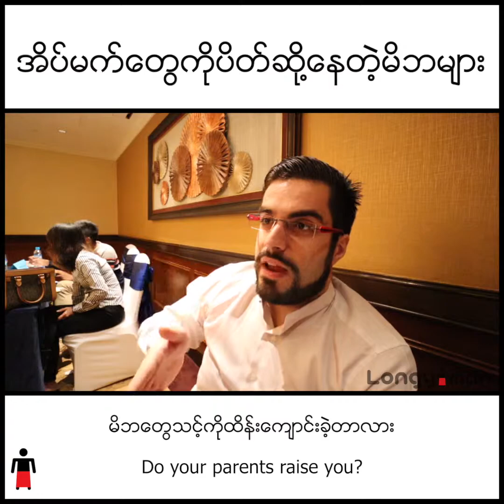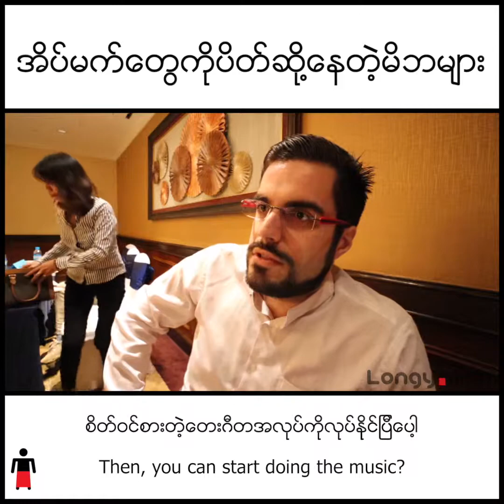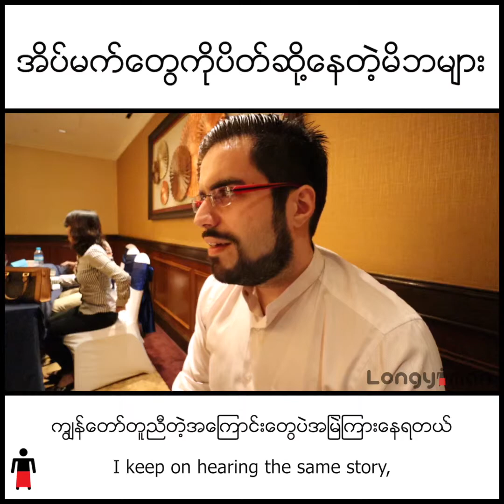အိပ္မက္ေတြကုိပိတ္ဆုိ႔ေနတဲ့မိဘမ်ား Parents Blocking Dreams - Longyiman Myanmar Blogger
LONGYIVLOG 15
သူတို႕လုပ္ခ်င္တဲ့အလုပ္ကိုမလုပ္ရတဲ့ ေက်ာင္းသူ၊ေက်ာင္းသားေလးေတြကို အင္တာဗ်ဴးခဲ့ပါတယ္။ သူတို႔မိဘေတြလုပ္ခိုင္းတာကိုပဲသူတို႕လုပ္ေနရတာပါ။ ျမန္မာနိုင္ငံက မိဘေတာ္ေတာ္မ်ားမ်ားက သူတို႔သားသမီးေတြကို ေဒါက္တာေတြ၊ အင္ဂ်င္နီယာေတြ၊ေရွ႔ေနေတြ၊ေက်ာင္းဆရာေတြပဲျဖစ္ေစခ်င္တာပါ။ ဒီလိုလုပ္ေနရင္ ဘယ္လိုလို႔ သူတို႔ေလးေတြက ေပ်ာ္ေပ်ာ္ရႊင္ရႊင္ေနရမွာလဲ။
Interviewing students that apply for jobs they don’t want. These students will only do what their parents have told them to be. Many parents in Myanmar only want their children to be: doctors, lawyers, engineers, or teachers. Society cannot work like this and the students are very unhappy.